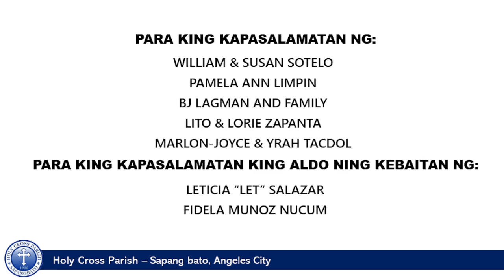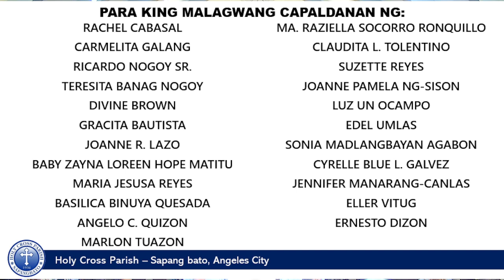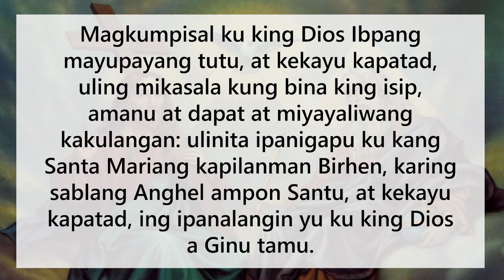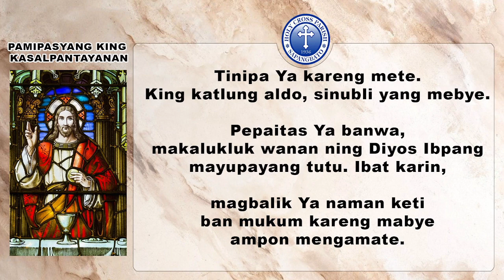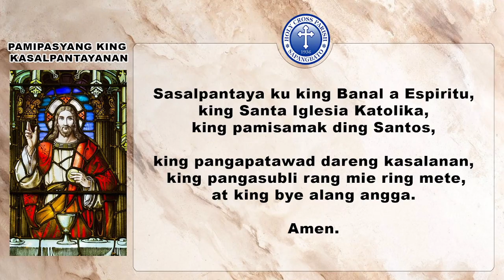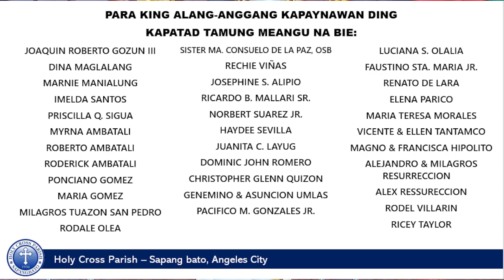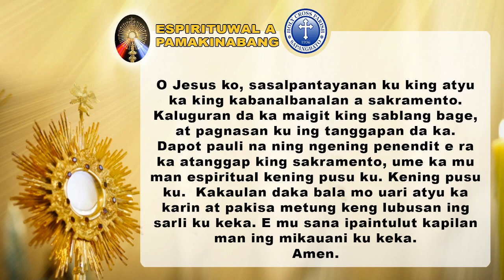Kadwa nang Domingo ning Pamanyublinmg Mebie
Kadwa nang Domingo ning Pamanyublinmg Mebie |  Daily Mass at Holy Cross Parish  |  Mass Presider: Rev. Fr. Deo S. Galang, Parish Priest